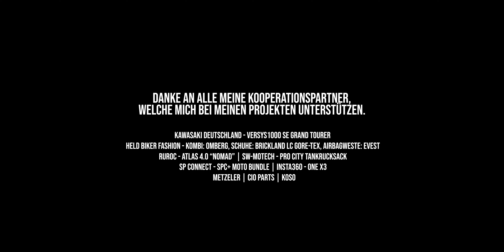Durch die Nord-West-Pyrenäen zum Col de la Pierre Saint-Martin | Pyrenäen Tour (Teil 2) | 4K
Angekommen im Motorrad-Paradies Pyrenäen, geht es in Teil 2 weiter über den Port de Larrau ins spanische Valle de Salazar. Dort suchen wir nach Tankstellen und fahren anschließend über unseren ersten Pass der Zentralpyrenäen, dem Col de la Pierre Saint-Martin zurück nach Frankreich.

Hier findest Du die kostenlose GPX-Dateie dieses Videos.

...UND vergiss nicht auf meinem Instagram Kanal vorbei zuschauen - denn da komme ich her...

Mein Motorradsetup:
Meine Motorräder: Kawasaki Z900 (Bj.2018), Honda NX650 Dominator Custom, Sur-ron Ultra Bee & Benelli TNT 125
Helme: Ruroc Atlas
Meine Schutzkleidung: Held Biker Fashion
Der Reifen meines Vertrauens: Metzeler M9RR & Enduro 3 Sahara
Gepäck & Schutz: SW Motech
Smartphone Halterung: SP Connect